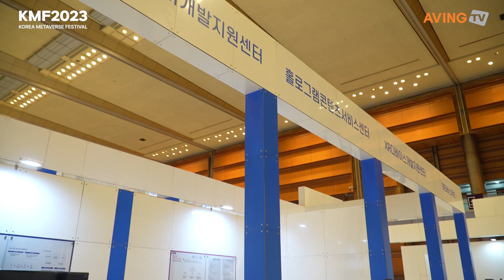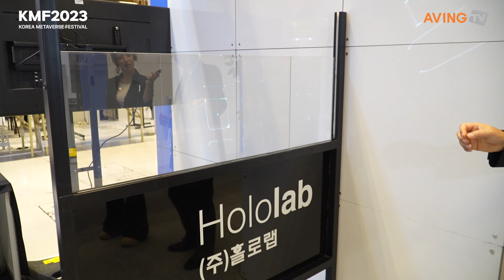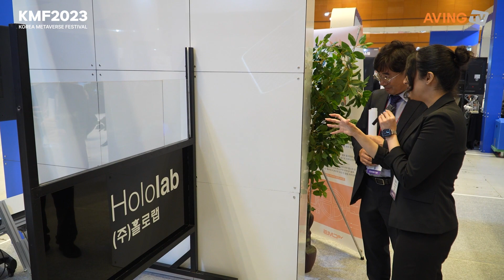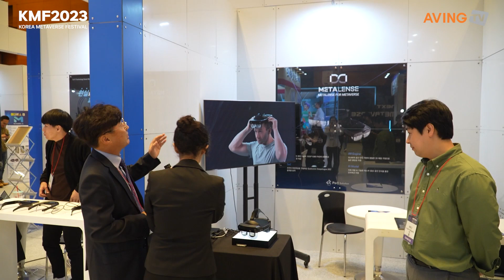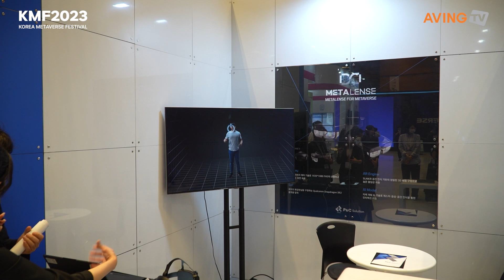원광대학교 산학협력단, KMF 2023서 소재 부품 장비 개발지원센터 알려... “2026년 글로벌 선도 XR산업 생태계 조성한다!”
원광대학교 산학협력단은 10월 16일(월)부터 18일(수)까지 3일간 서울 코엑스(COEX) D홀에서 열리는 ‘KMF 2023(코리아 메타버스 페스티벌 2023)’에 참가했다.

이번 전시회에서 원광대학교 산학협력단은 소재 부품 장비 개발지원센터를 적극 알렸다. 2026년 글로벌 선도 XR산업 생태계 조성을 비전으로, 100개 기업 연계를 통한 XR산업 생태계 마련과 강소기업 글로벌 선도 상용화 기술을 확보하고자 한다. 아울러 대표 제품 20개 확보와 글로벌 강소기업 10개 육성을 목표로 한다.

원광대학교 산학협력단은 XR 테스트 장비 지원과 XR 부품 설계, 제작 및 검증, XR 소부장 기술교류회 운영으로 XR 연관 연구소 구축 운영 역할을 하고 있다.

XR 소재 부품 장비 기업 대상 제품 제작 지원으로 XR부품 기업의 사업화 가능성이 높은 XR 소부장 제품을 XR 디바이스와 맞춤 연동해 실증 지원을 한다. 시제품 제작으로 기존 제품 고도화와 신규제품 기능 설계 등 제작 지원을 돕고 있다.

한편, 올해 8회째를 맞은 KMF 2023은 과학기술정보통신부가 주최하고, 정보통신산업진흥원, 한국메타버스산업협회가 주관한 메타버스 산업 분야 국내 대표 전시회다. ‘Again 메타버스, A.I.와 손잡다’를 주제로 인공지능(AI)과 함께 다시 도약하는 메타버스를 조망하며 다양한 볼거리를 제공한다.